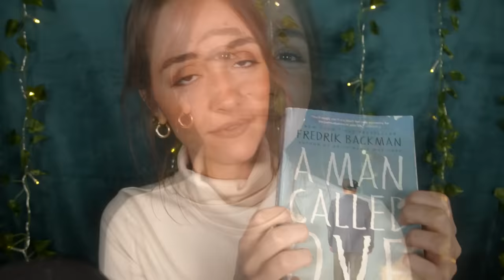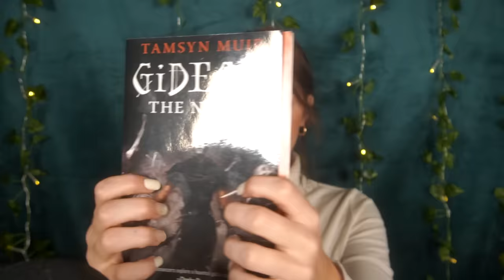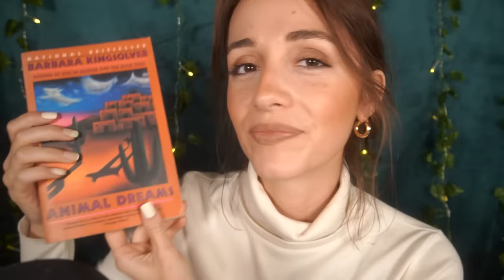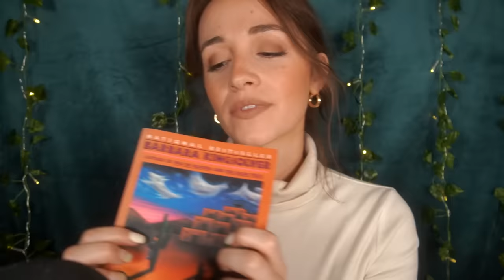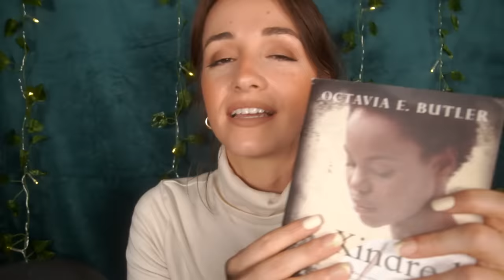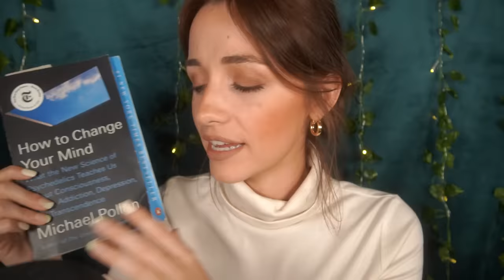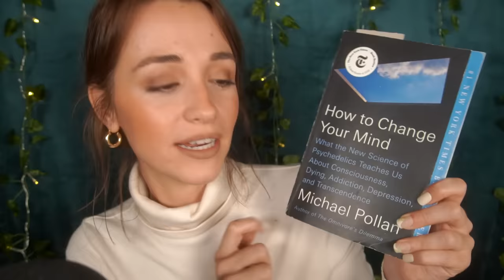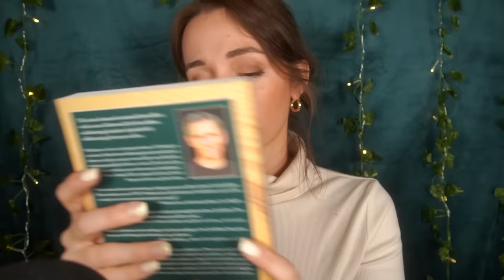Book ASMR | Recent Reads, Faves, and New Books! (page turning, tapping, reading, tracing, whispers)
or text 'lavender' to 500 500 to get your free 30 day trial!

Hi guys! This is another segment in an infinite series, in which I talk about books I've read recently, which ones I loved (and others that were just OK), what I'm reading now, and what I will be reading! It's full of recommendations without spoilers so I hope you enjoy. :)

(whispers, page turning, tapping, reading, tracing)